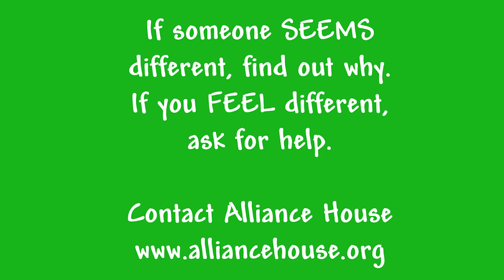Labeled Fest 2020 Q&A with OC87 Recovery Diaries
We jumped on Zoom to get all the behind the scenes info on OC87 Recovery Diaries. Editor in Chief Gabriel Nathan joined us with fantastic insight into creativity and mental health.

OC87 Recovery Diaries is an interactive website that features stories of mental health, empowerment and change, created by and for those whose journeys of recovery speak to audiences from all walks of life. This project hopes to touch as many lives as possible and bring light to the lived experiences of recovery from mental illness: what matters, what helps, what’s hard, what might be next?

Please take a moment to check out for more info.